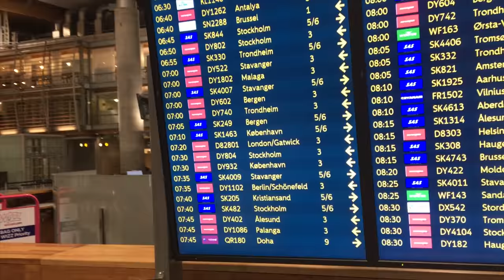Eirik Dalen VLOGGER!😱Spania Vlogg!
🌼BRUK CODE "HIGHGROUND" I ITEM SHOPPEN annonse🌼

 Gjerne legg igjen en like på denne videoen👍. Tusen takk ❤️